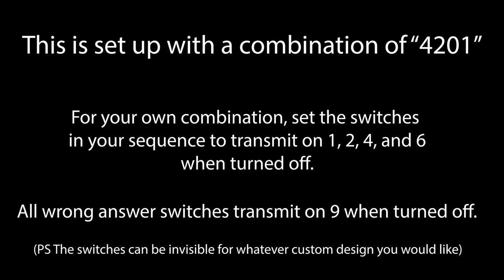NEW Combination Lock Tutorial (Using Switches) For Fortnite Creative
8 channel system (2 channels per combo number + 2) using only switches to create a combination lock.

EDIT:  I completely forgot to include "if off when checked transmit on 10" for the Switch that is second last in the chain!  This is the one with "0" as the interaction text.  This is essential for the mechanic to work!

original music by Twin